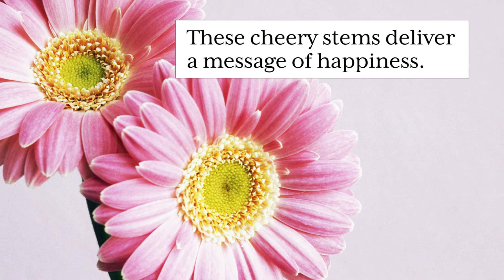The Symbolic Meanings of Flowers | Southern Living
Pick blooms that are both pretty and apropos.